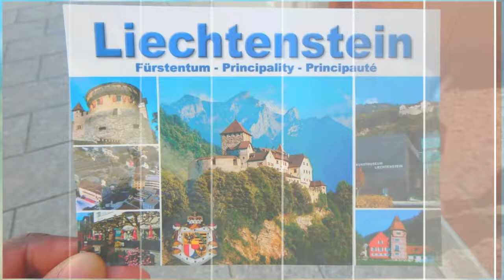The Adventures of Ronnie and Dr. Sheba in Liechtenstein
Liechtenstein is a German-speaking, 25 km-long principality between Austria and Switzerland. It’s known for its medieval castles, alpine landscapes and villages linked by a network of trails. The capital, Vaduz, a cultural and financial center, is home to Kunstmuseum Liechtenstein, with galleries of modern and contemporary art. The Postmuseum displays Liechtenstein’s postage stamps.

We visited Liechtenstein while visiting Switzerland in June 2015. We spent the day exploring Vaduz, the capital of Leichtenstein, near the Swiss border. We also visited the Vaduz Castle, the royal family’s residence, Städtle and the National Museum.